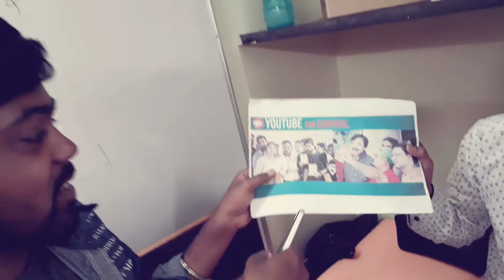ये YFC क्या है ? Indoor stadium me kya hone wala hai ?चलिये जानते हैं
Chhattisgarh biggest youtubers carnival
Ft technical guruji
Unaccedemy
Study iq
Mahatmaji technical